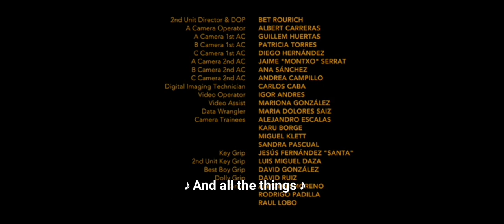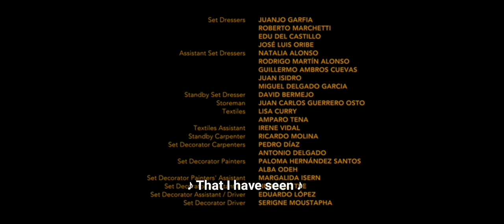The English Season 1 Episode 1 Ending song | Some say I got Devil | Soundtrack - Melanie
When Descartes said "Conquer yourself rather than the world," he actually meant the same thing: we should act without hope. Marxists, with whom I have discussed this, reply: "Obviously, your action will be limited by your death; but you can rely on the help of others. You can count both on what others are doing elsewhere, in China, in Russia, to help you, and on what they will do later, that is, after your death, to carry on your work and bring it to fruition, which will be the revolution. What is more, you must rely on it; not to do so would be immoral."